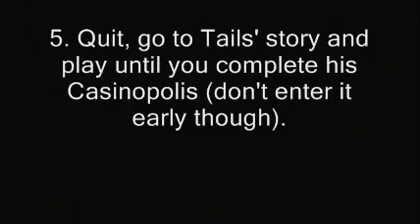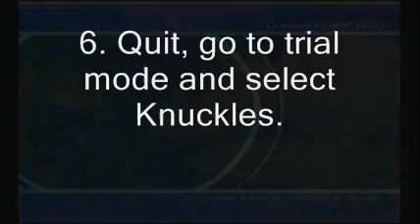Sonic Adventure DX Glitch - Knuckles in Windy Valley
This video shows you how to play in Windy Valley as Knuckles in SADX.